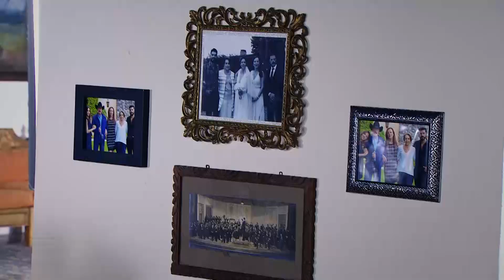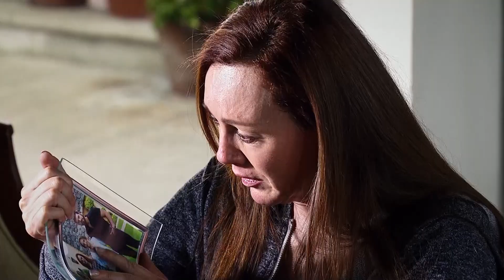The Acero Dynasty | Episode 40 | Telemundo English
Official video of Telemundo content The Acero Dynasty. In an operation against traffickers, the poligringo’s boss saves his life.